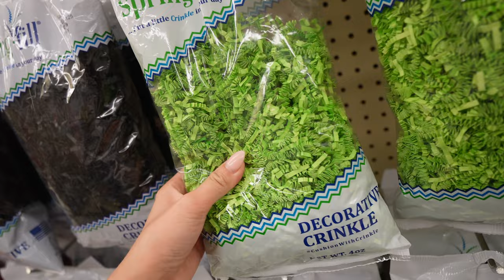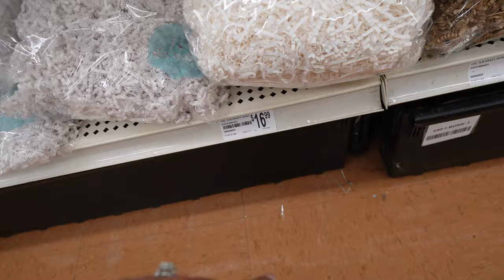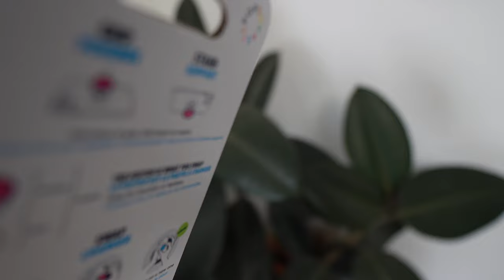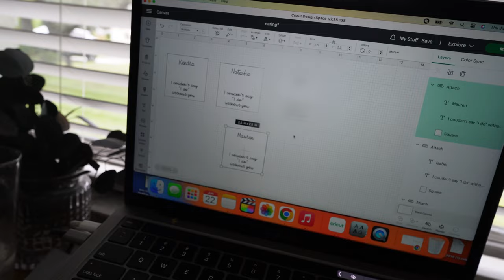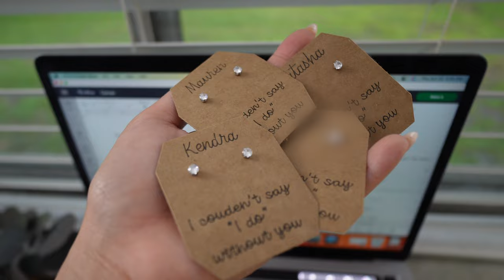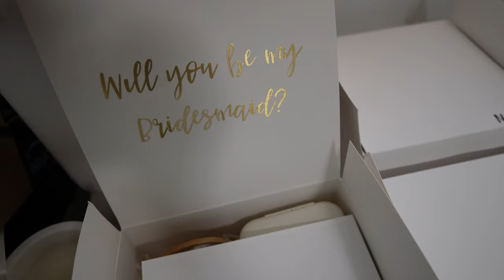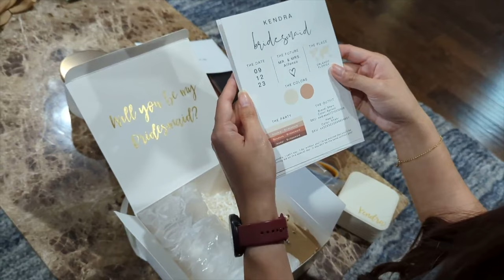Preparadon + DIY Las Cajas Para Mis Damas De Honor + Sus Reacciones | Boda Serie